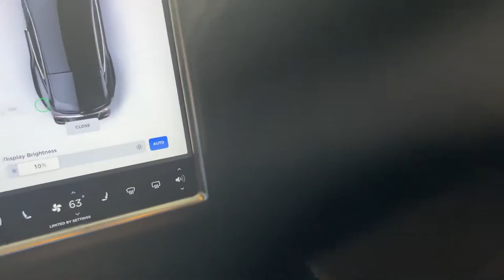Bought a Tesla Model S With Some Of My GameStop Profits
Bought a Tesla model S, 290 miles of range, 0-60 in 4 seconds thanks to Keith Gill (DFV or Roaring Kitty) security analyst.